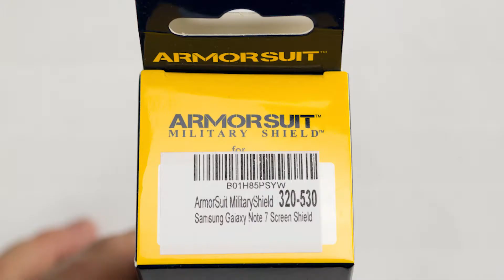ArmorSuit MilitaryShield Galaxy Note 7 Screen Protector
Armorsuit screen protector for your Galaxy Note 7. A nice solution.

Please like us If you like the video.

I'm always looking for positive feedback on what you want to see so help me out with a comment I can work from.

If your looking to purchase items in this video you can find them

Gadget Guy Addict

Tents to Tablets it’s about the gadgets

A passion of the outdoors Gadget Guy Addict provides reviews and insight to hiking, camping and consumer technology.